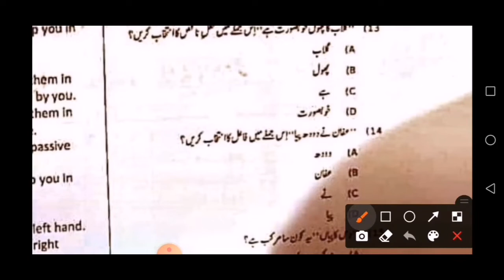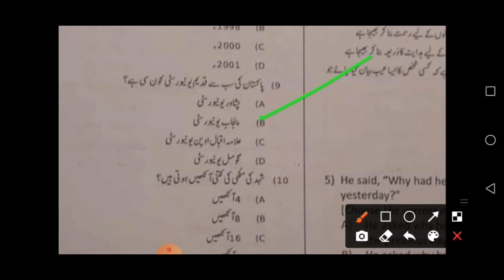today Etea jail warder complete paper 12 march 2022 Part 2